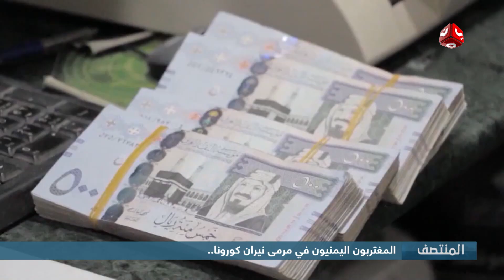المغتربون اليمنيون في مرمى نيران كورونا